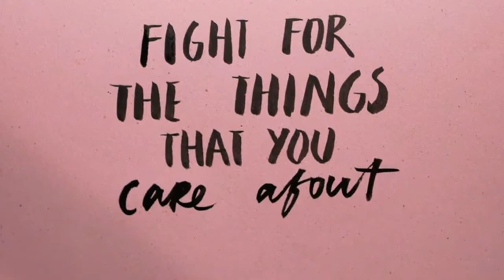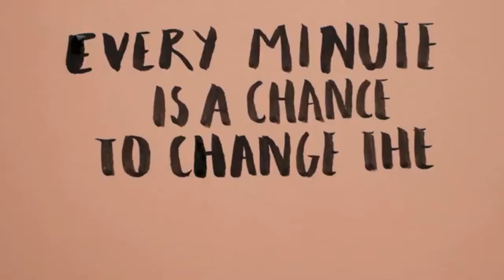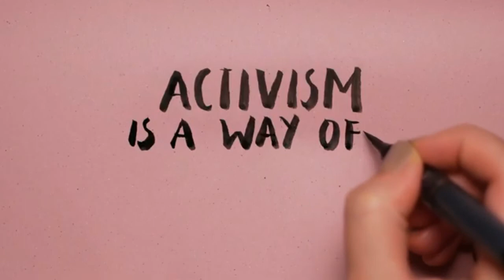Dream Catcher 🌠 Copyright Free Music | Audio Library | Background music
Hi Friend !
This is my instagram acount Please Follow it To join Family of us

Relaxation Music
Meditation Music
Free Music for Youtube videos
Good audio for content creators.
NCR

Be Water, My Friend
Atomic Habits
How to Win Friends and Influence People
The Personal MBA
7 Habits of Highly Effective People
Deep Work
Start With WHY
Think and Grow Rich
You Are a Badass
Unwinding Anxiety